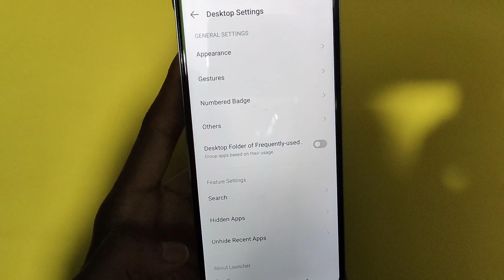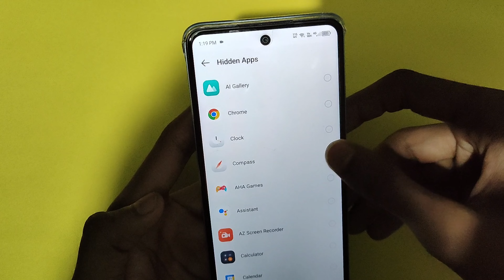Infinix Mobile Me Hide App Ko Unhide Kaise Kare